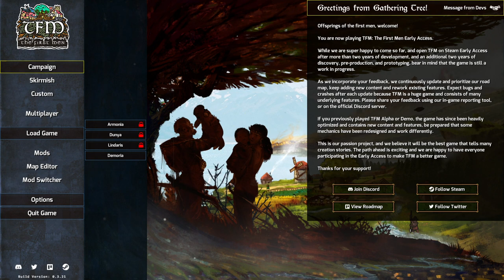TFM: The First Men | Colony God Game